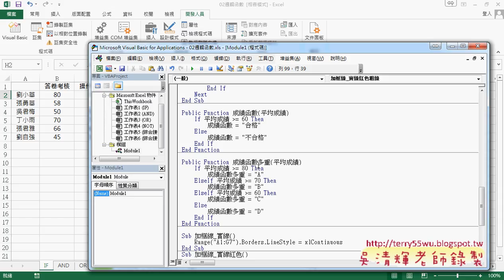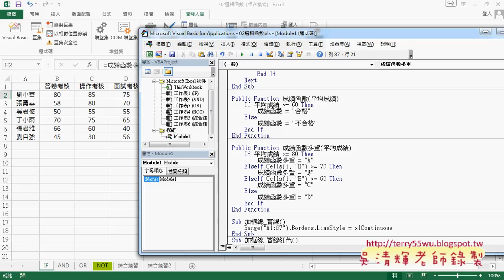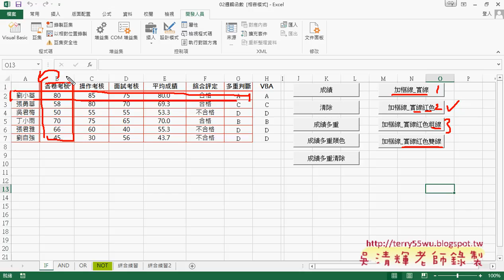05 自定成績多重函數與框線繪製自動化